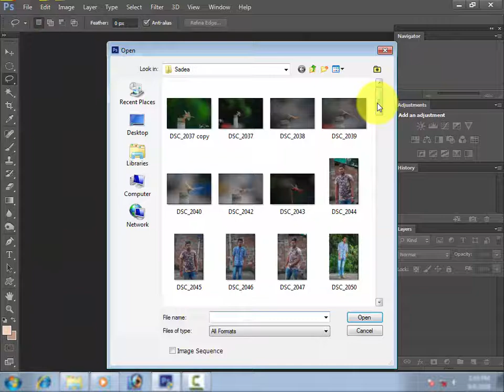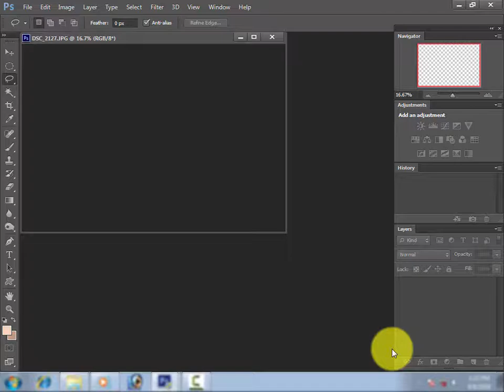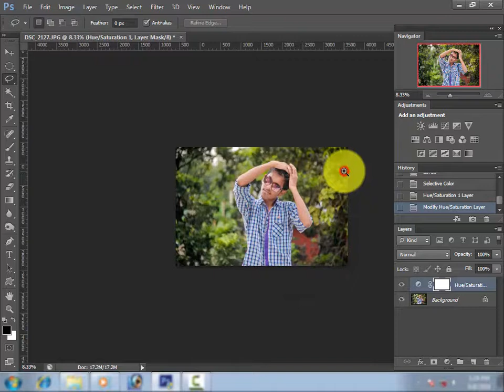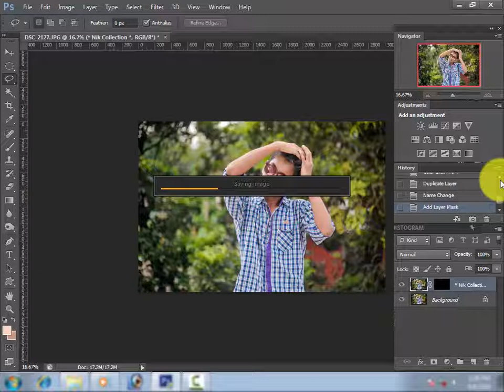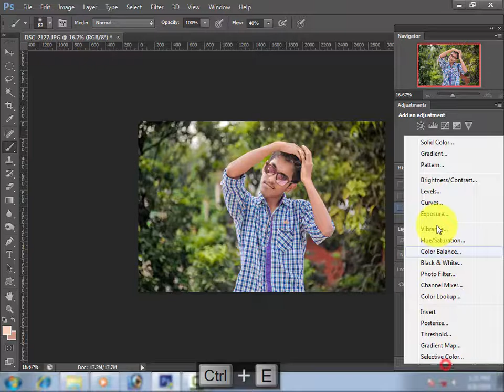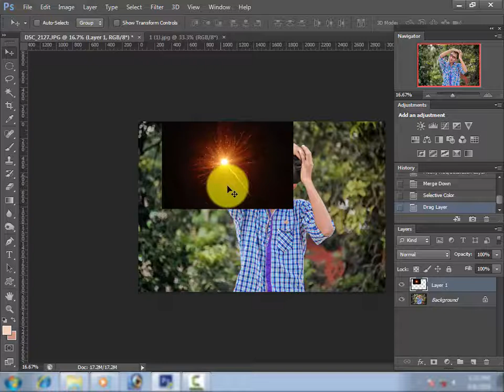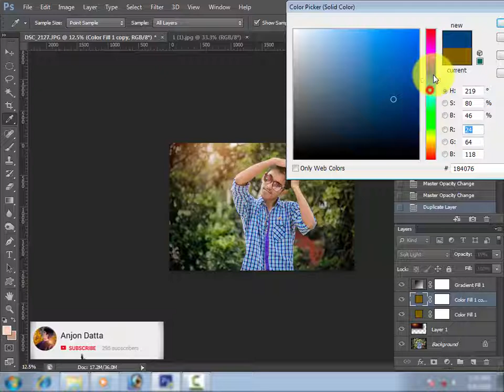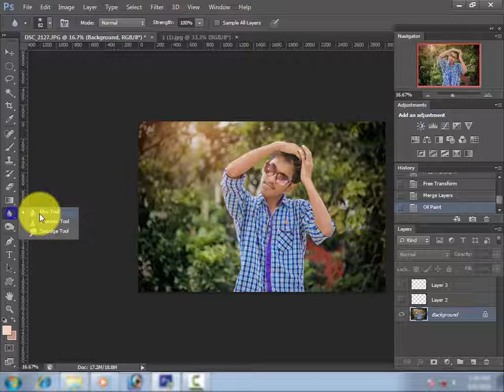Photoshop Photo Editing | Retouch & Color Grading | Anjon Datta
Hi , Guys !! today i am comes with brand new Photoshop tutorial " awesome photo Editing .

Your little help can comes with a big opportunity.

Part custom brush technique, part photo retouching, this lesson will show you how to easily add facial hair to any portrait photo. It is a question that I have been asked several times so I thought it would be a good tip to share so that you can see how using specific brushes and adjusting the settings can result in some pretty realistic looking effects.

If you like My then